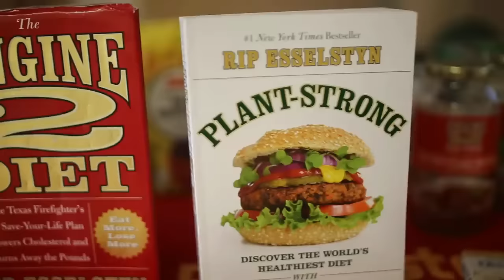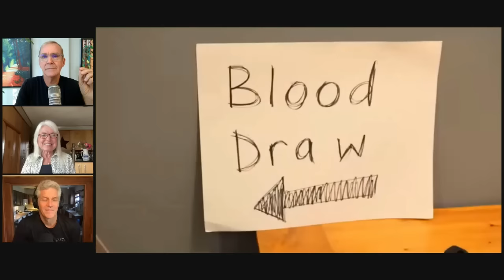Jeff Nelson and Dr. Elizabeth George - PLANTSTRONG Legacy Film: Celebrating 12 Years of Wellness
Twelve years ago,  on the tail of the success of his book The Engine 2 Diet, Rip visited small-town America - Mercersburg, Pennsylvania - with the good news about plants.

Dr. Elizabeth George, a local doctor in Mercersburg, was on a mission to help the residents of her small dairyland town make healthier food and lifestyle choices. She heard about Engine 2 and invited Rip to come to town and speak at restaurants, churches, and even the local high school - challenging them to the Engine 2 28-Day Challenge.

Not surprisingly, he was met with mixed reactions and a healthy dose of farm-raised skepticism.

For the people who took part, the results were explosive.

Luckily, Rip brought along a film crew to capture it all. And…last year, this same crew followed up with Dr. Liz and some of those residents to see how they were doing 12 years later. The result is this new film, PLANTSTRONG Legacy: 12 Years of Wellness.

So, today, we bring you a wonderful interview with Dr. Liz George and the filmmaker, Jeff Nelson, as we celebrate the release of this movie and catch up on those days when we were driving around Mercersburg spreading the good news about plants!